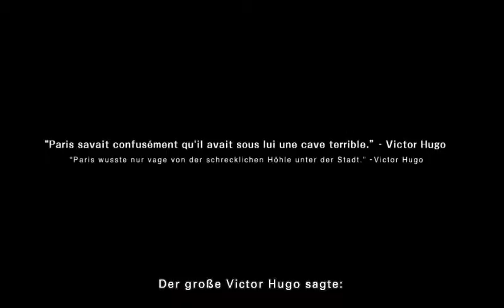Dr. Lautrec Trailler